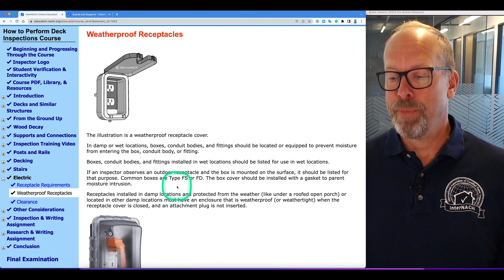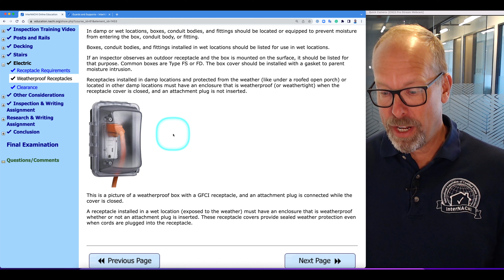Waterproof Electric Receptacle Covers at Decks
Learn how to inspect the waterproof electric receptacles in wet and damp locations at decks during a home inspection